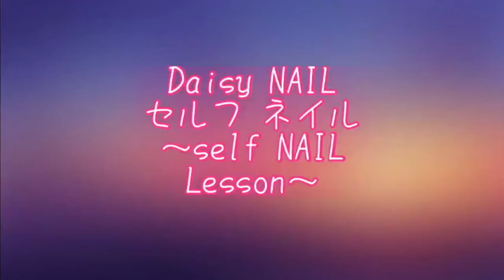【全て100均ジェルネイル】秋の定番♡べっ甲ネイル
秋の定番！【べっ甲ネイル】を作ってみました
オリジナルくすみグリーンカラーもご紹介してます